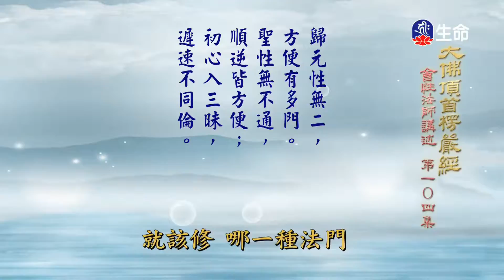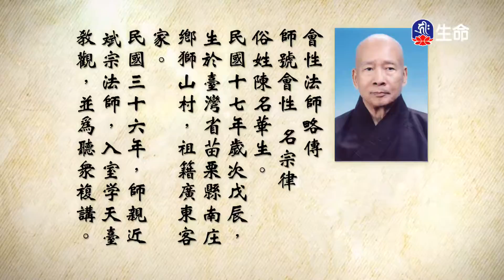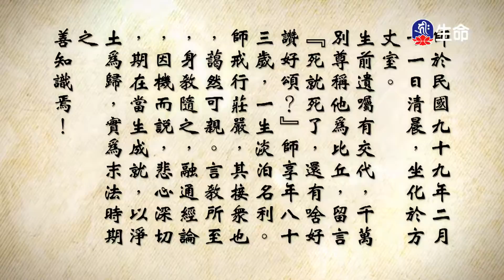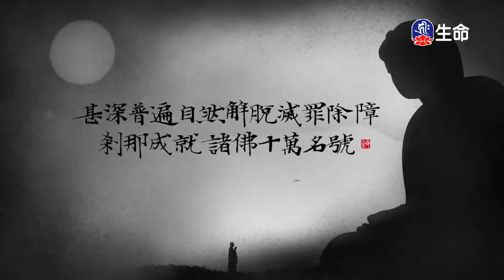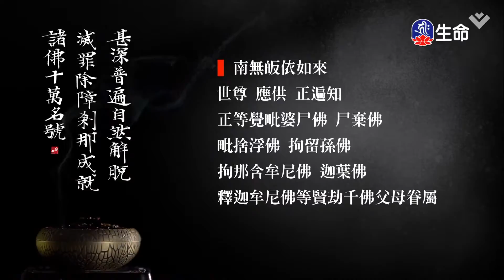大佛頂首楞嚴經(312)(新)-2_長老法語_(lifetv_20200902_14:00)